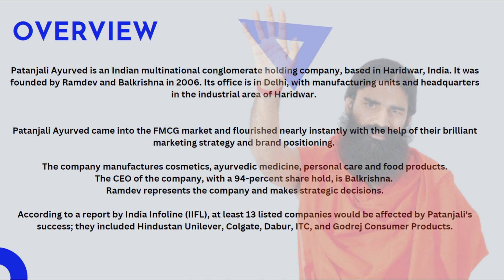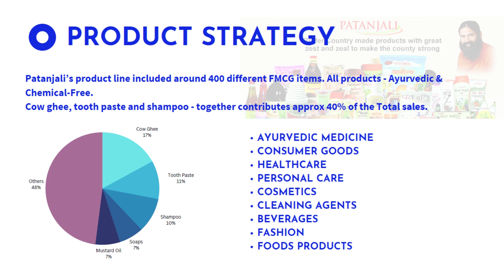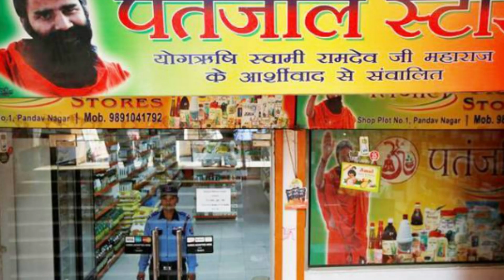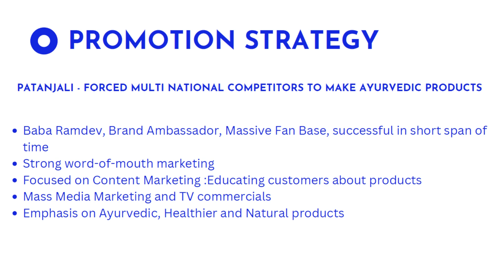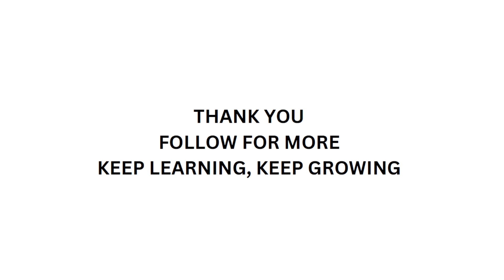Patanjali Ayurved | Marketing Strategy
Patanjali Ayurved is an Indian multinational conglomerate holding company, based in Haridwar, India. It was founded by Ramdev and Balkrishna in 2006. Its office is in Delhi, with manufacturing units and headquarters
in the industrial area of Haridwar.
Patanjali Ayurved came into the FMCG market and flourished nearly instantly with the help of their brilliant marketing strategy and brand positioning.
The company manufactures cosmetics, ayurvedic medicine, personal care and food products.
The CEO of the company, with a 94-percent share hold, is Balkrishna.
Ramdev represents the company and makes strategic decisions.